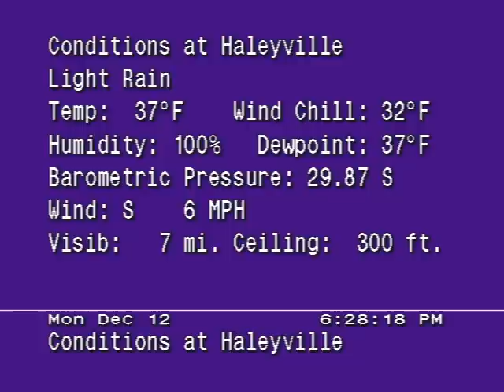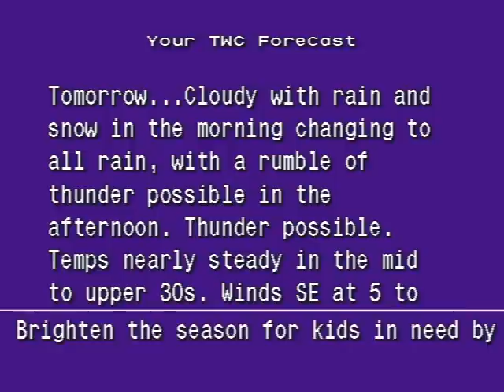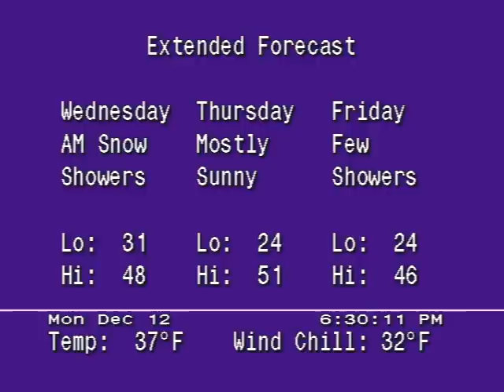6th Night of Christmas 2011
For Shaun